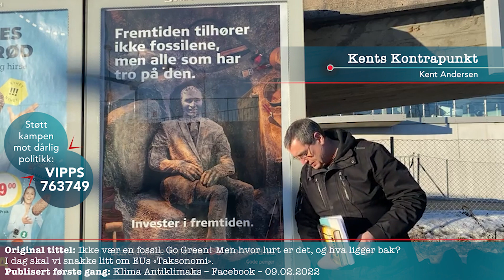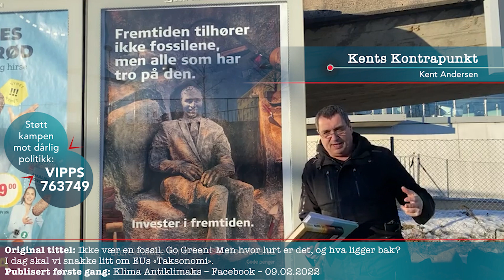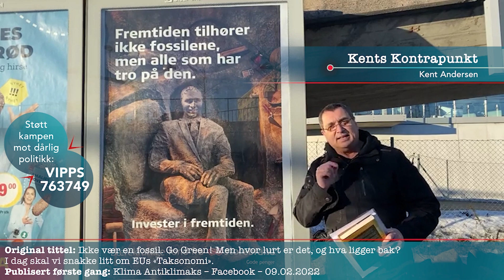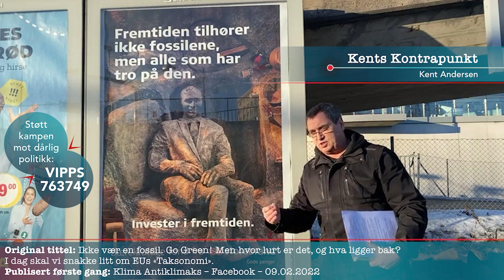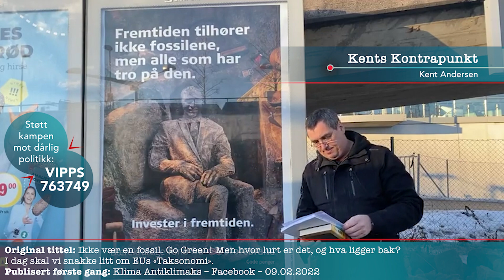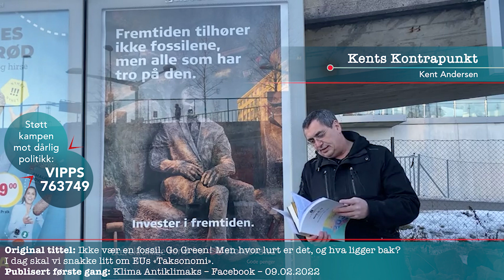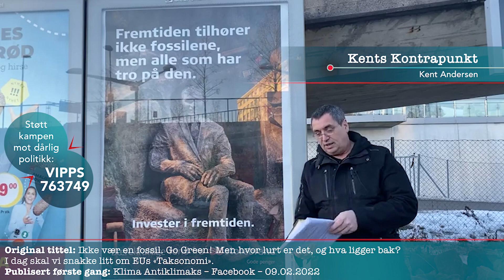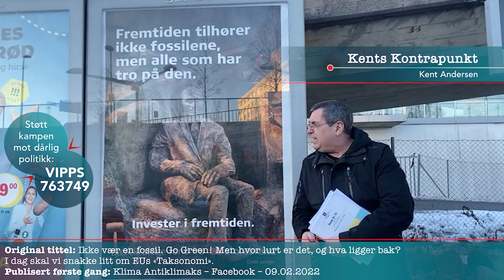09.02.2022 Er næringslivets oppgave å oppdra kundene?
Har gruppetenkingen tatt over norsk næringsliv? Klimasaken har nå sivet inn i alle sider av samfunnet vårt. Politikken drives først og fremst med hensyn på klima. Og nå henger næringslivet seg på. Kundene og profitten er ikke lenger det viktigste objektivet.
Men hvorfor vil næringslivet seg selv så vondt?
Jo, fordi "Taksonomi".